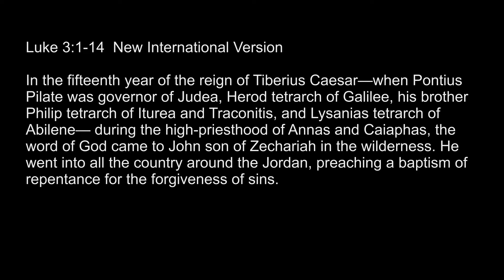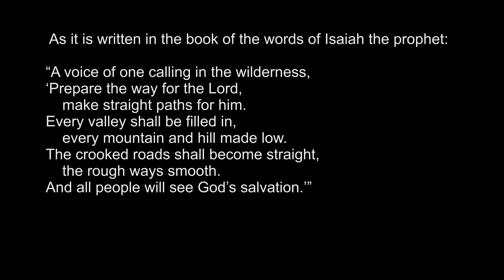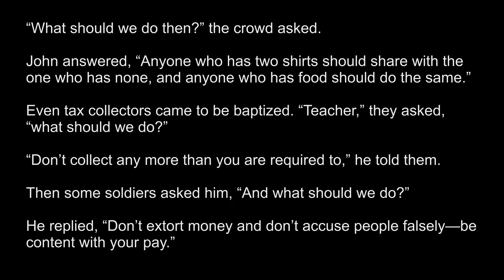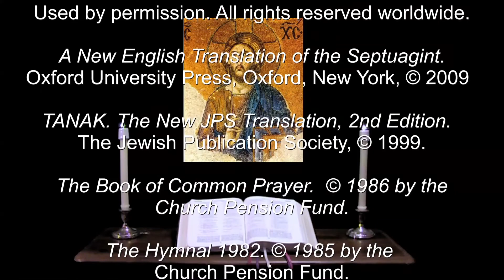19 Sep 2022 Monday Evening Prayer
I cried aloud to you and you heard me. --Psalm 77:1.

A brief inclusive language version of Evening Prayer for Monday in the week of the fifteenth Sunday after Pentecost.  The appointed Scriptures: Psalms 80, 77, 79; Esther 4:4-17, Acts 18:1-11, Luke 3:1-14.